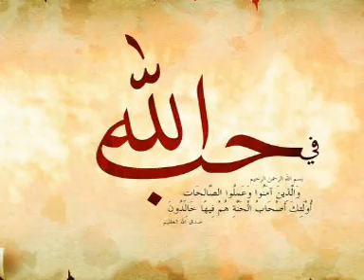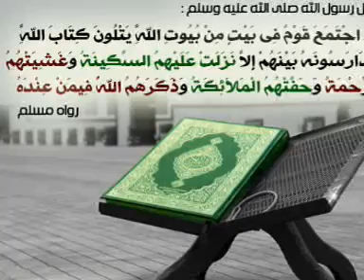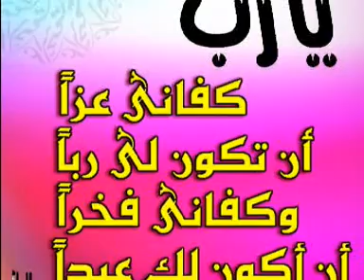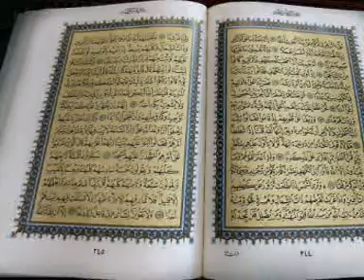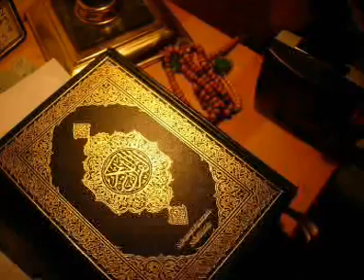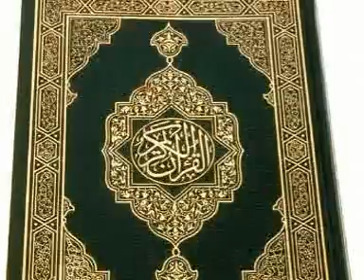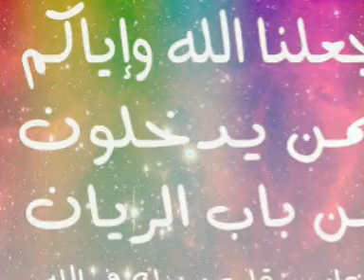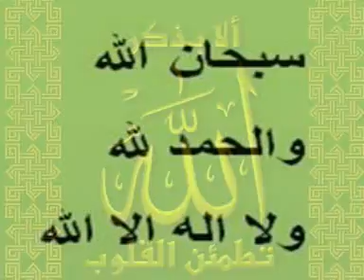سورة الجاثيه كاملة لشيخ السديس SURAH- AL JAATHIYAH abed alrahman alsudais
سورة الجاثيه  كاملة بصوت الشيخ عبد الرحمن السديس تلاوة جميلة
 وبـعد الجاثيه  الاذان لشيخ مصطفى أسماعيل من القاهره  1964

السديس ..ماهر المعيقلي..الحصري..الحذيفي..محمد جبريل..سعود الشريم..
سعد الغامدي..عبد الباسط عبد الصمد..المنشاوي..احمد العجمي..ابو بكر الشاطري
هاني الرفاعي..محمد ايوب..عبدالله بصفر..مشاري العفاسي..عبد المحسن القاسم
الطبلاوي..عواد الجهني..براهيم الاخضر..محمود علي البنا

سورة الجاثيه كاملة بصوت الشيخ عبد الرحمن السديس القران الكريم الحرم المكي مكه المكرمة الحرم النبوي المدينة المنوره ثلاوه خاشعة قراءه مبكيه و مؤثره المصحف الشريف سبحان الله و الحمد لله و الله اكبر اللهم اعز الاسلام والمسلمين

SURAH - AL JAATHIYAH      Quran Muhammad Koran Prophet Imam Ramadan Convert Sheikh Holy Ahmed Arabic Moses Coran Kóraninn Kur'ani Koran Коран Corán Koraan quran Koran